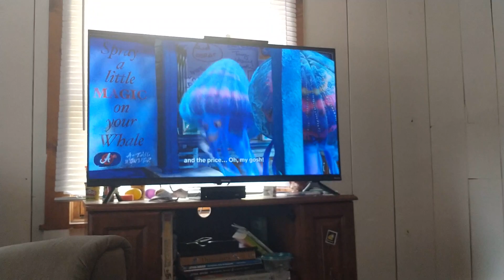shark tale: meeting/final battle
owned by DreamWorks